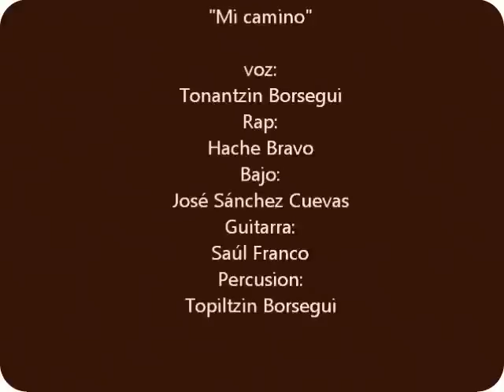Layú - "Mi camino"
Canción promocional

"Layú"

Voz:
Tonantzin Borsegui
Rap:
Hache Bravo
Bajo:
José Sánchez Cuevas
Guitarra:
Saúl Franco
Percusión:
Topiltzin Borsegui